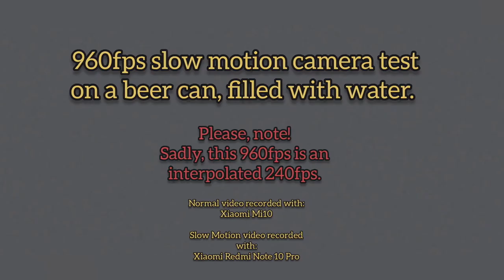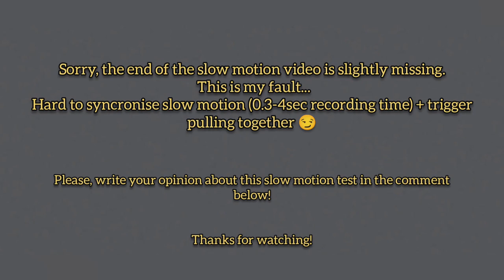Airsoft vs Beer Can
960fps slow motion test on beer can filled with water. Using my 700fps airsoft m24 with 0.43g bb.
Note! This 960fps video is an interpolated 240fps (so not real)

Shooting distance: 1m

BB(s):
- 0.43g specna arms bb

960fps video recorded with Xiaomi Redmi Note 10 Pro